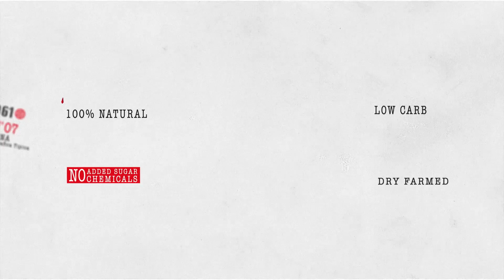SECCO PALO61 | Low-Carb Toscana Rosso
Join Secco's head winemaker Piergiorgio Castellani in our Tuscan vineyard as he opens a bottle of Palo61Toscana Rosso!  This wine is produced from the classic Tuscan grape, Ciliegiolo, which translates to "cherry" in Italian. This grape is grown off the Tuscan coast in the low-yielding vineyard of the Tenuta Santa Lucia, near the city of Pisa.

To achieve the perfect color and flavor, once the primary fermentation is completed, the wine is filtered and stored at constant temperature in oak barrels for a minimum period of 6 months.

ABOUT SECCO WINE CLUB:
The wines that are crafted and selected for you at Secco Wine Club and PALO61 come with our promise of 0% ADDED SUGAR, 0% CHEMICALS, 100% DRY FARMED, 100% LOWCARB, 100% NON-GMO, 100% VEGAN, 100% GLUTEN FREE, 100% OLD WORLD ORGANIC AND 100% DELICIOUS. From Grape to Glass, we mindfully grow, harvest & craft delicious low-carb wines that are free of residual sugar and toxins, and take an added step of lab testing all of our wines to ensure they are low-carb, keto and paleo friendly.